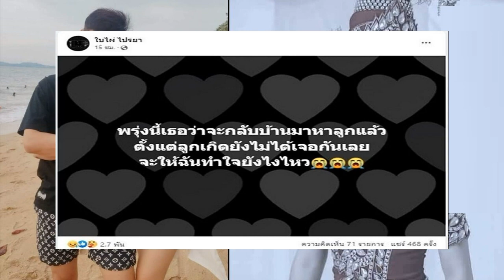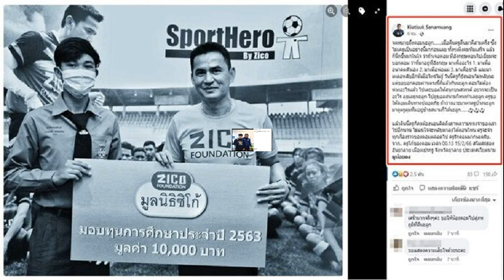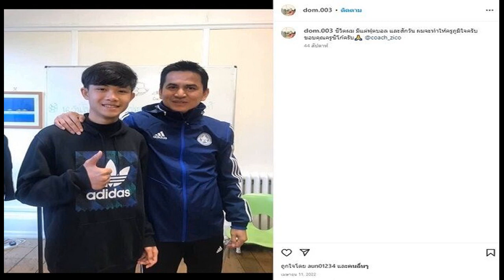แฟนคลับเสียใจกู้ภัยไปถึง ‘พระเอกนิว’ ไม่มีชีพจรแล้ว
ความคืบหน้ากรณีพระเอกหมอลำชื่อดัง “นิว มุกดา คำผุนร่วมมิตร” หรือ นายวัชรบูรณ์ มาลาสาย อายุ 33 ปี หมอลำดังจากคณะคำผุน ร่วมมิตร เสียชีวิตจากอุบัติเหตุทางรถยนต์ ขณะกำลังเดินทางมาเตรียมตัวแสดงหมอลำ ที่วัดภูมิบาลวัฒนา หรือ วัดเหนือ จ.บึงกาฬ ซึ่งเป็นงานบุญประจำปีนั้น
– อุบัติเหตุคร่าชีวิต พระเอกหมอลำดัง ‘นิว มุกดา’ เสียชีวิตแล้ว

เมื่อเวลา 18.00 น. วันที่ 15 กุมภาพันธ์ นายธนัฐพงษ์ วงษ์ชำนาญ แฟนคลับพระเอกหมอลำดัง “นิว มุกดา คำผุนร่วมมิตร” กล่าวว่า ส่วนตัวเป็นแฟนคลับหมอลำแทบทุกคณะ สำหรับ นิว ตนก็เป็นแฟนคลับเช่นกัน และเป็นแฟนกันทางเฟซบุ๊กด้วย และคอยติดตามผลงานของน้องนิวตลอด ทั้งการไลฟ์สด การแสดงหน้าเวที รวมถึงหากน้องมาแสดงที่บึงกาฬ ก็จะตามไปให้กำลังใจตลอด
ล่าสุดเมื่อปีที่แล้ว น่าจะเดือนธันวาคม น้องมาแสดงที่อำเภอบุ่งคล้า ตนกับทีมงานก็ตามไปให้กำลังใจ พร้อมถ่ายรูปเซลฟี่หน้าเวทีด้วย กระทั่งเมื่อคืนวานนี้ (14 กุมภาพันธ์) ยังพูดกับเพื่อนๆ ว่า จะพาน้องนิวมาทานขนมจีนที่บ้านด้วย เพราะน้องจะมาแสดงงานบุญที่นี่ วานนี้ยังติดตามการไลฟ์สดของน้องอยู่ที่บอกว่า มางานที่จังหวัดสกลนคร และโพสต์ล่าสุดที่น้องลงไว้ก่อนขึ้นเวที ดูเหมือนไม่สดชื่น ยิ้มแย้มแจ่มใส ดูภาพแปลกๆ คล้ายเป็นลางบอกเหตุ

“ก็ขอแสดงความเสียใจกับครอบครัว และแฟนคลับของน้องนิวทั่วประเทศ ซึ่งเชื่อว่าทุกคนต้องช็อกกับข่าวที่เกิดขึ้นอย่างกะทันหัน จากที่ได้รู้จักน้องนิว น้องเป็นคนน่ารัก ไม่ถือตัว เข้าถึงง่าย เป็นกันเองกับแฟนเพลง ถึงน้องจะมีครอบครัวแล้ว แต่แฟนๆ ยังให้การสนับสนุน ตอบรับเสมอ ไม่ได้รังเกียจ ยังติดตามตลอดว่าไปแสดงที่ไหนบ้าง อย่างไรก็ตามแม้น้องนิวจะจากไป ก็อยากให้แฟนคลับทั่วประเทศให้กำลังใจทีมงานหมอลำ คำผุน ร่วมมิตร ถึงแม้จะไม่มีพระเอก แต่ก็ยังมีทีมงานที่จะแสดงให้พี่น้องประชาชนได้รับชมอยู่ ตามบทบาทหน้าที่เหมือนเดิม ร่วมเป็นกำลังใจให้กันและกัน ซึ่งวันนี้ก็จะไปติดตามการแสดงของคณะหมอลำเหมือนเดิม” แฟนคลับกล่าว

ด้านแหล่งข่าวจากกู้ภัยบึงโขงหลง (ภูลังกา HUB) กล่าวว่า ได้รับแจ้งจาก สภ.บึงโขงหลง ว่ามีเหตุรถชนกัน จึงออกตรวจสอบ เมื่อไปถึงที่เกิดเหตุ พบผู้บาดเจ็บเป็นหญิง 1 ราย จึงปฐมพยาบาล จากนั้นพบผู้บาดเจ็บติดอยู่ในซากรถ เมื่อประเมินสถานการณ์และตรวจสอบเบื้องต้น พบว่าชายในรถไม่มีชีพจรแล้ว จึงใช้อุปกรณ์ตัดถ่างนำร่างออกมา ระหว่างนั้นก็ประสานไปยังกู้ชีพ รพ.บึงโขงหลง และร้อยเวรสอบสวน สภ.บึงโขงหลง ตรวจที่เกิดเหตุ ซึ่งได้ตรวจสอบเอกสารภายในรถพบว่าเป็นพระเอกหมอลำชื่อดัง นิว มุกดา จึงแจ้งประสานให้ญาติทราบ และได้นำร่างผู้เสียชีวิตไปเก็บไว้ที่ รพ.บึงโขงหลง รอญาติมารับกลับไปบำเพ็ญกุศลทางศาสนาต่อไป